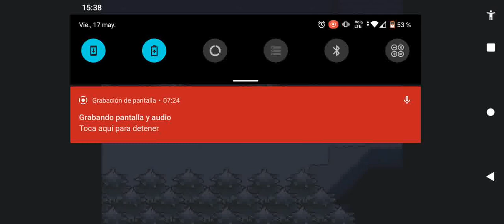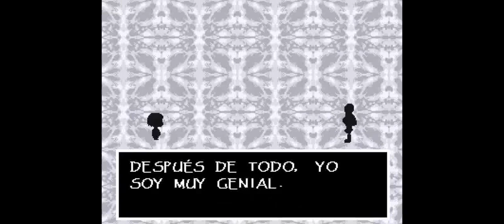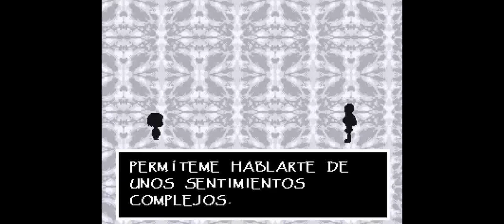Pelea contra papyrus en Undertale al revés